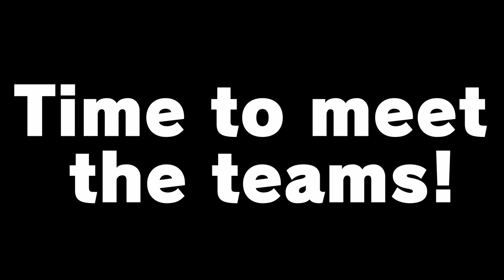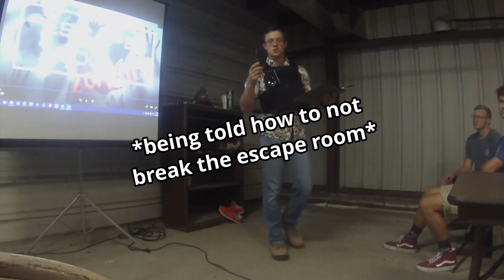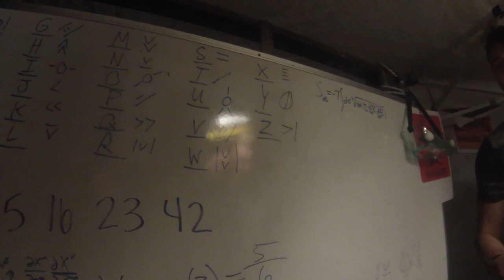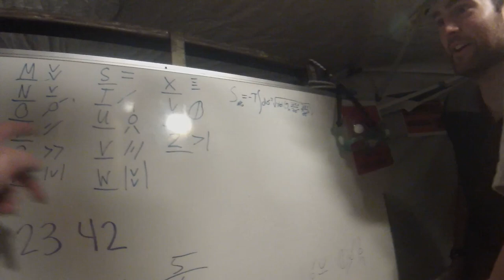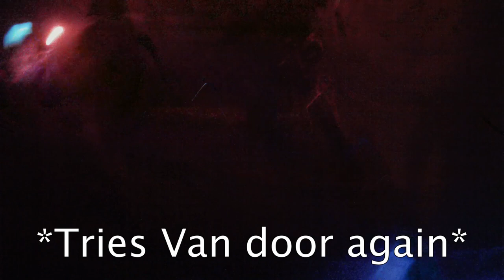CCF House Competition Ep 0 (part 1)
In the absence of catalyst tonight, here is the first episode of the house competition series for the 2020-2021 year.